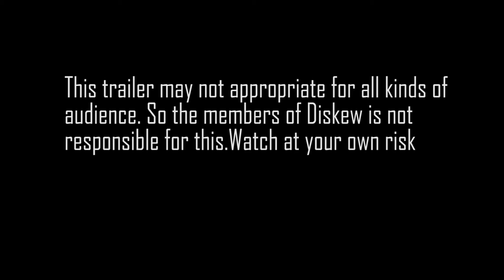FLAT NO: 205-206 teaser trailer (Horror Film)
Film name: FLAT NO: 205-206
Coming soon
Category: Horror, Thriller
Directed by: Mujtahid Alam
Assistant Director: Nazmul Dipto
Cinematographer: Ismail Emon
VFX and Editing: Diskew Studios
Makeup Artist: Tasfiah Tasneem